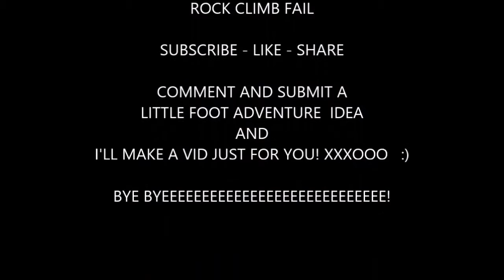LITTLEFOOT LOL ADVENTURES - ROCK CLIMB FAIL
Littlefoot attempts to climb the great wall.